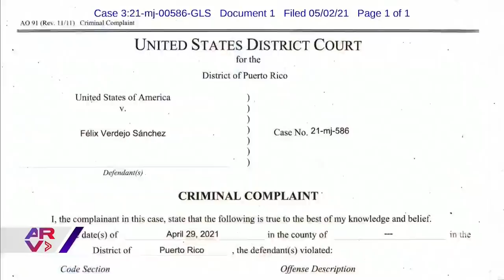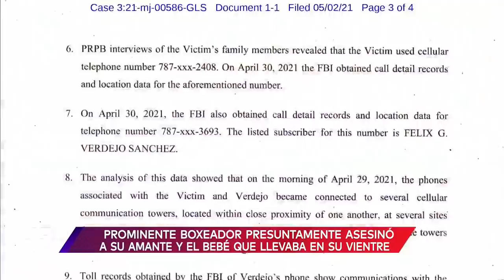Preso el boxeador Félix Verdejo por el presunto asesinato de su expareja Keishla Rodriguez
Video oficial de Al Rojo Vivo. La desaparición y muerte de la joven embarazada Keishla Rodríguez, expareja del boxeador Félix Verdejo, mantiene en vilo a Puerto Rico.